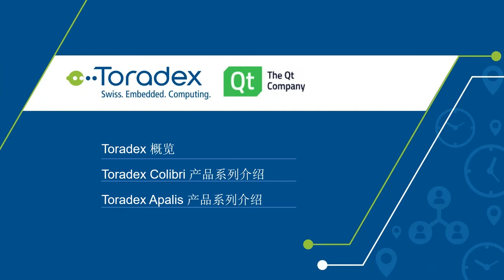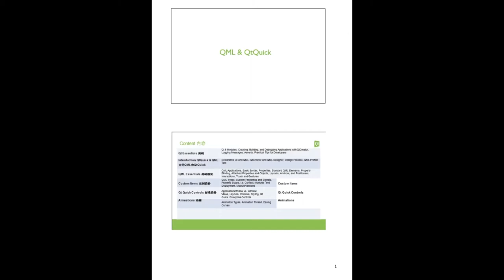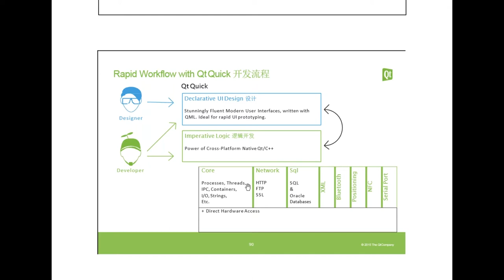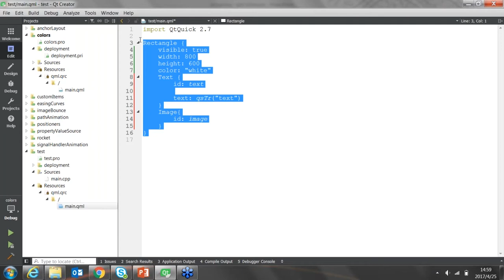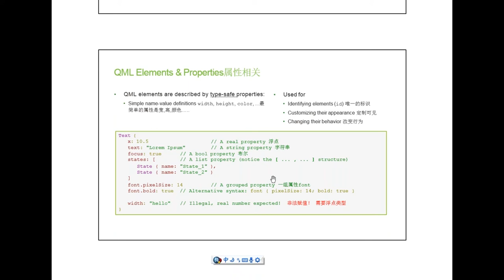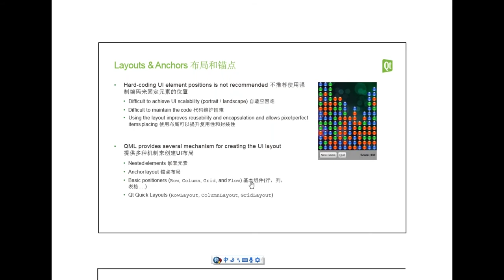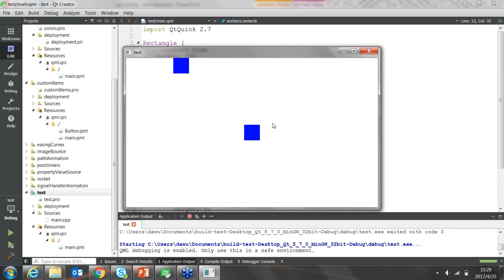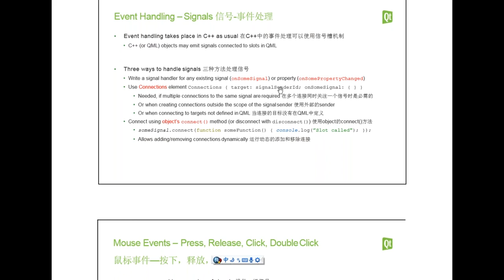Webinar On-Demand (in Chinese): Understanding QML programming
During this joint webinar by Toradex, a leading supplier of industrial-grade ARM® based Computer on Modules (CoMs) and The Qt Company, which is a leading GUI framework, you will learn how to develop interesting applications with QML based on the Toradex ARM platform.

QML is a user interface markup language which is from QtQuick, and is the main programming language for Qt, it has the advantage of clear grammar and ease of learning. Combined with basic QML modules and controls from QtQuick, one can realize a better user experience GUI with exciting animation and visual efforts. When based on an embedded platform, it can be even better through its powerful hardware graphics unit (GPU) acceleration.

Based on embedded hardware from Toradex, we will introduce QML, and take you through how to use it, provide hands-on experience on developing an embedded GUI application ranging from being simple to complex. Using QML lets Qt developers control the hardware instead of being daunted, and enjoy Qt in an embedded platform!